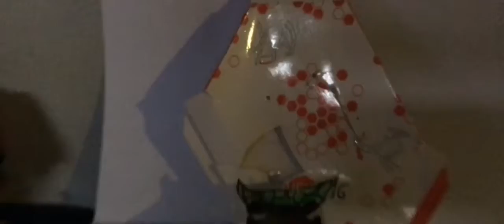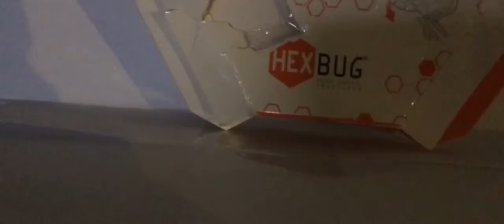Hex Bugs scene 3